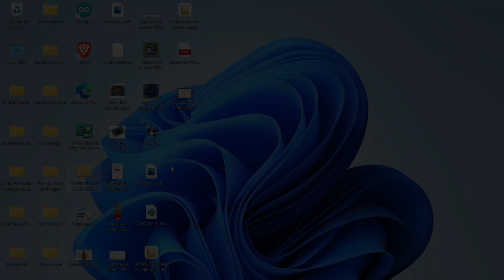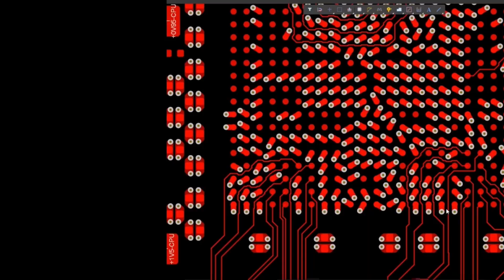Cómo exportar esquemáticos desde EasyEDa a Altium® Designer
Prueba Altium GRATIS!